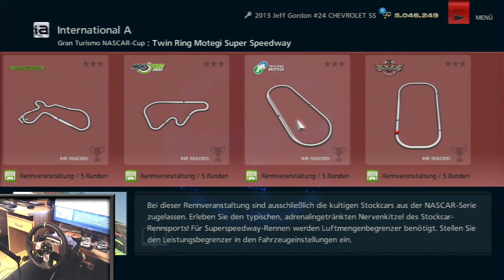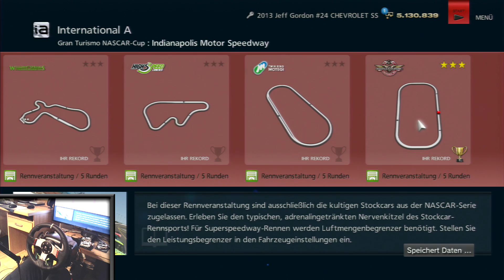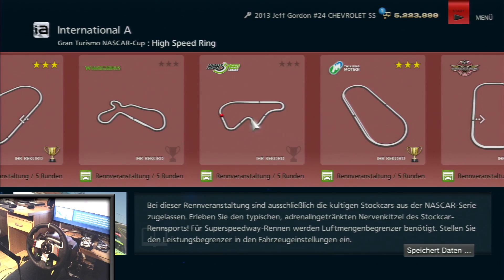Gran Turismo 6 #66 - Endlich NASCAR [G27] [PS3]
Wir mussten lange auf den Moment warten - endlich können wir mit den NASCAR-Events einen neuen Aspekt von Gran Turismo 6 kennenlernen. Wie schlägt es sich gegen NASCAR 14?

Weitere Informationen und Links zu Gran Turismo 6:

Gran Turismo 6 - The Real Driving Simulator setzt die 15-jährige Erfolgsgeschichte der PlayStation-exklusiven Serie von Polyphony Digital fort. Die Feature-Liste des Rennspiels kann sich sehen lassen: Über 1200 Fahrzeuge, 37 Locations mit 100 Streckenlayouts, verbesserte Fahrzeugphysik, ein dynamisches Wettersystem und viele weitere Neuerungen machen Gran Turismo 6 zu einem der umfangreichsten Vertreter seiner Art.